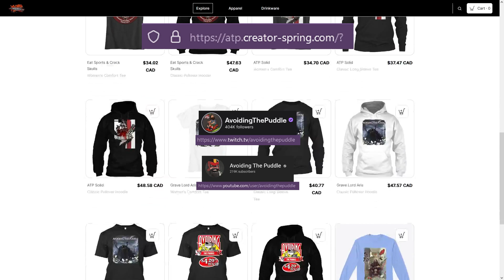Aris calls out chatter - "Do you like men??"